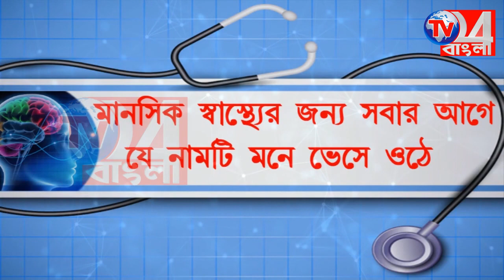উন্নয়নই লক্ষ্য, জয়ের পর বার্তা বিধায়ক জাকির হোসেনের